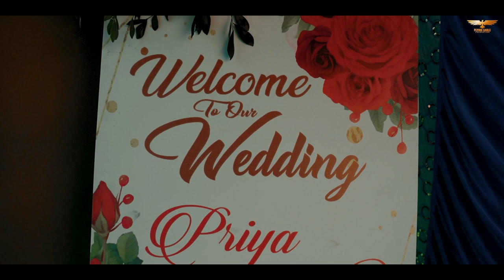BEST CHRISTIAN WEDDING OF PRIYA & ALAN || HIGHLIGHT || FLYINGEAGLE PRODUCTION